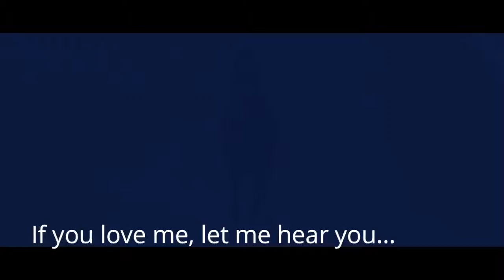~[Horse MV~S.A.Y M.Y N.A.M.E]~